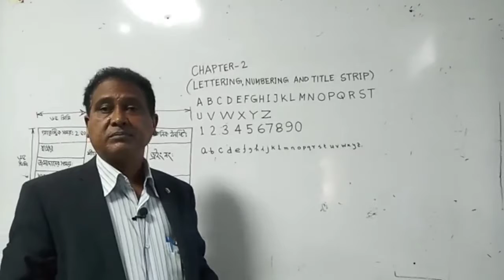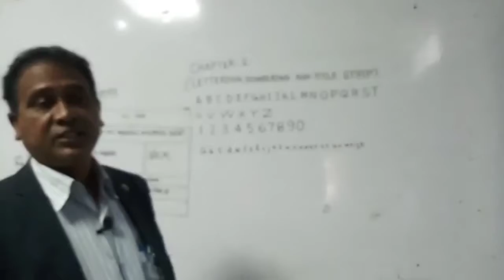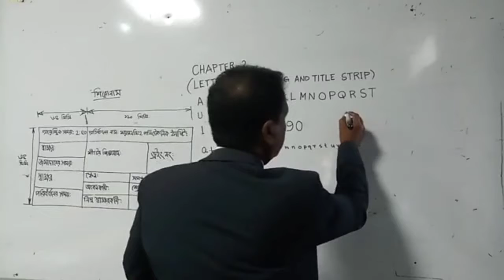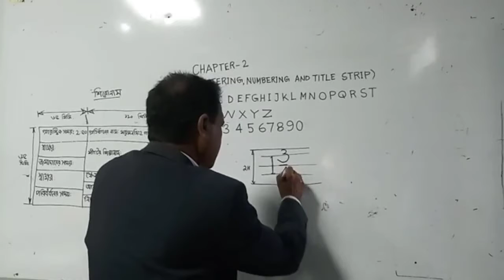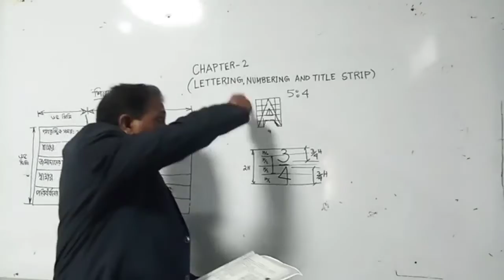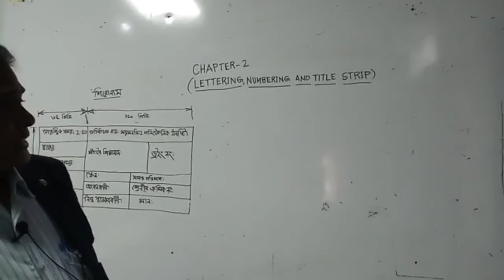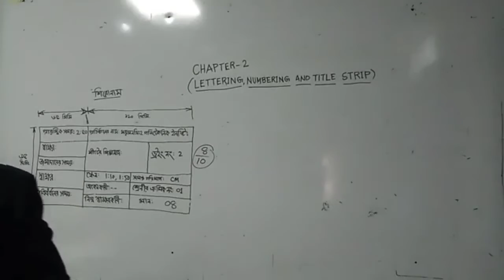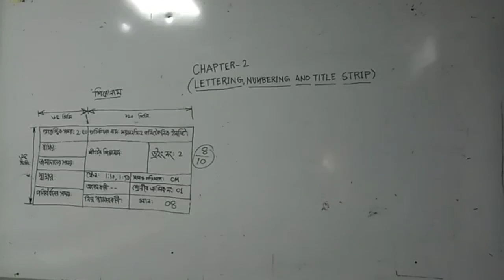lettering and numbering and title strip engineering drawing, Civil Electrical Power Technology